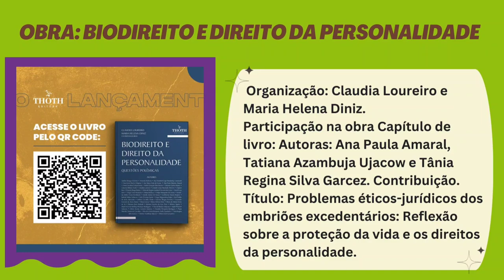Biodireito e Direito da Personalidade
Livro: Biodireito e Direito da Personalidade
Organização: Claudia Loureiro e Maria Helena Diniz. Participação na obra Capítulo de livro com o título: Problemas éticos-jurídicos dos embriões excedentários: Reflexão sobre a proteção da vida e os direitos da personalidade.
Autoras: Ana Paula Amaral, Tatiana Azambuja Ujacow e Tânia Regina Silva Garcez. contribuição.